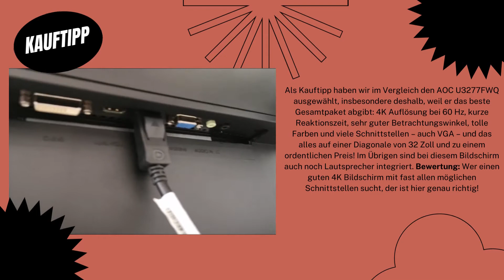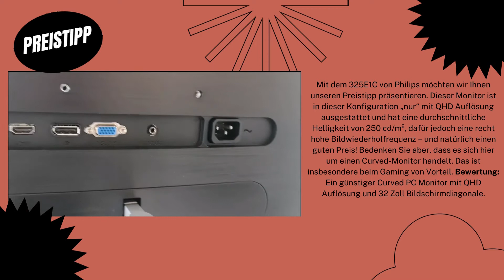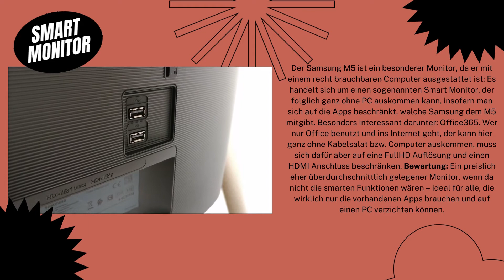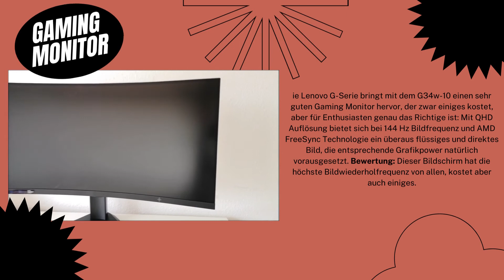Bester PC Monitore 2021: AOC, Samsung, Philips & Lenovo im Vergleich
AOC – U3277FWQ bei Amazon
Philips – 325E1C bei Amazon
Samsung – M5 bei Amazon
Lenovo – G34w-10 bei Amazon
Unser Vergleich zeigt Modelle von AOC, Samsung, Philips & Lenovo. Ob es einen PC Monitor Test von Stiftung Warentest und anderen Magazinen gibt erfahren Sie ebenfalls auf unserer Webseite. Bildschirme in Full-HD, QHD und 4K Auflösung sind heutzutage der Standard.